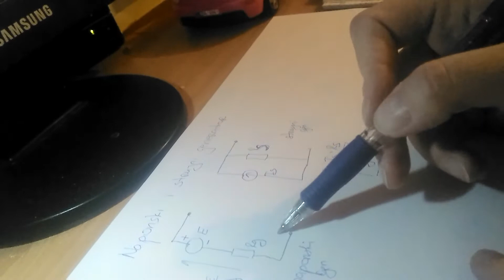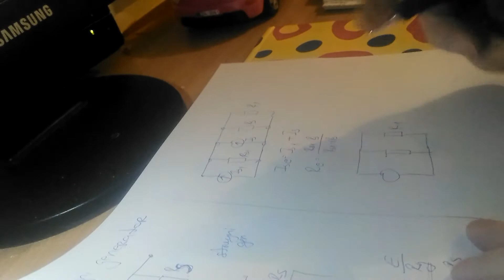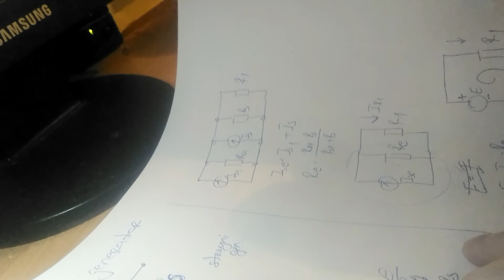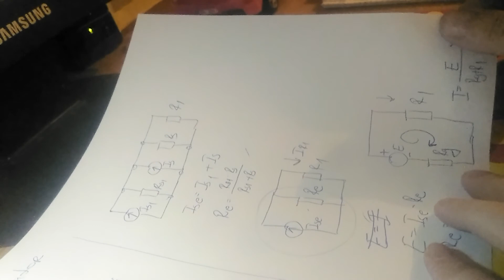Strujni i naponski generator - transformacija sa primjerom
Nadam se da vam se sviđa intro ;)
U ovom primjeru vidimo kako se vrši transformacija strujnog i naponskog generatora i to više puta iz jednog u drugi. Ono što je važno imati na umu kada radimo zadatak jeste da se držimo pravila da kada pretvaramo strujni u naponski generator, njihova unutrašnja otpornost mijenja samo mjesto ali ne i vrijednost. To znači ako je  naponski generator njegova unutrašnja otpornost se vezuje njemu redno i to je pravilo koje se uvijek prati. Za strujni generator važi pravilo da se unutrašnji otpor vezuje paralelno. Zato i vršimo stalnu transformaciju kola,da budemo u stanju srediti sve otpornosti u kolu,tako da što više uprostimo kolo kako bismo dobili jednu konturu, da bismo imali samo jednu struju i na taj način riješili zadatak.